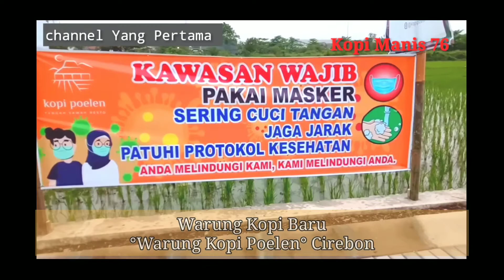KOPI POELEN SAMPING BRIMOB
Warung Kopi Baru akan buka tanggal 1 April 2021 Nama Warung Kopi Baru nya "Warung Kopi Poelen" Cirebon beralamat di jalan sultan ageng tirtayasa samping Detacemen C Brimob Talun, depan Warung Makan Roso Ehco, lebih jelas nya tentang menu nya besok pemirsa bisa berkunjung di Warung Kopi Baru ini, jangan lupa channel ini di SUBSCRIBE yah GRATIS SUBSCRIBE kok tinggal klik, agar Channel ini semakin terus berkembang, Kritik dan saran nya utk membangun channel ini bisa di sampaikan di kolom komentar,terima kasih bagi anda yang sudah terus mendukung channel ini dengan men SUBSCRIBE, wasallam

Konten ini sudah mendapat ijin tayang dari narasumber baik mengenai wawancara,pengambilan gambar video